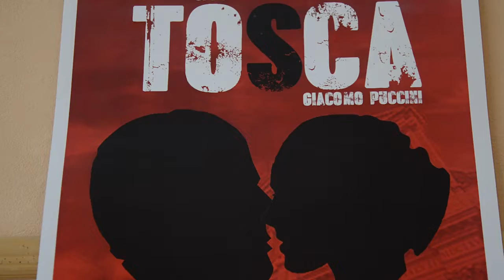У Чернівцях презентували всесвітньо відому оперу "Тоска"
Заповнений зал та бурхливі овації. У Чернівецької обласній Філармонії відбулася довгоочікувана прем'єра опери "Тоска". Драматичний шедевр планували показати ще у лютому, але через війну постійно переносили.